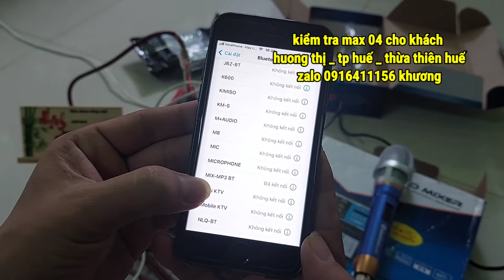Kiểm Tra max 04,cho khách Thừa Thiên Huế ( zalo 0916411156 khương )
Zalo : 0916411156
Hoàng Khương xin kính chúc
Toàn thể quý cô chú ,quý anh chị vui khỏe
Hát Hay và thành công trong cuộc sống